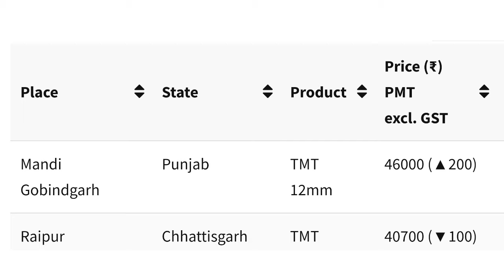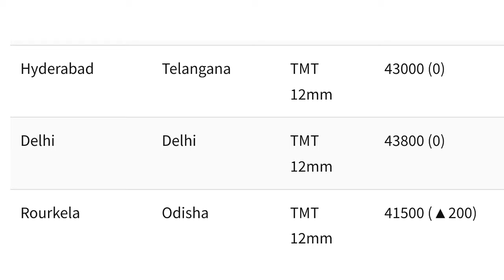aaj 10 november 2024- sariya rate today, steel, steel bar price in india, saria price, saria price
sariya rate today, steel, steel bar price in india, saria price, saria price

saria bhav,
kamdhenu tmt,
kay2 tmt,
up saria rate,
kay2 sariya,
saria ka rate today,
kamdhenu saria,
tmt सरिया के भाव,sariya ka ret today,steel bar price,steel bar price in india,saria price,saria price per kg today,tmt